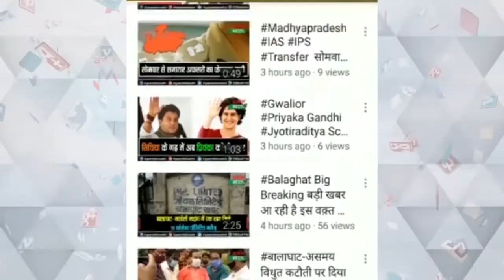छतरपुर सिटी कोतवाली थाना क्षेत्र के सरानी दरवाजे पर गुन्डों ने लगाई व्यापारी की गाड़ी में आग